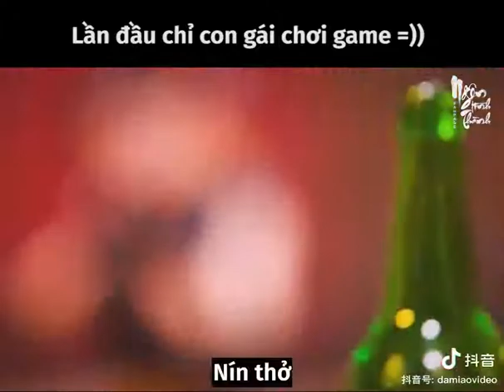Lần đầu chỉ con gái chơi game và cái kết siêu đắng 😂😂😂 || Xuyên Qua Hỏa Tiễn